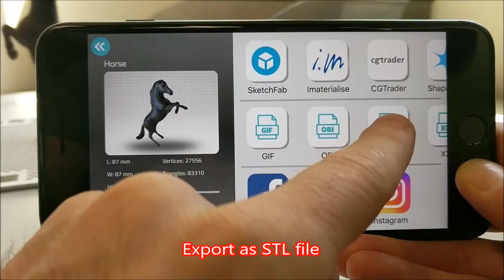Qlone Hands on: Becoming a Lego Master Builder!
When you combine Qlone with Tinkercad and LEGO, anyone can become a Master Builder.